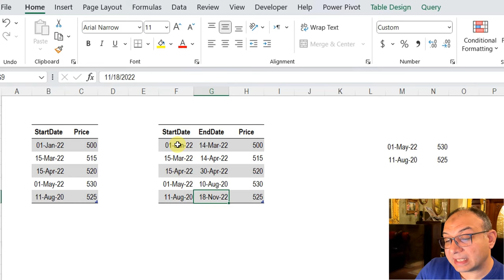تمارين باور كويري: التحدي الخامس - تحديد تاريخ بداية ونهاية كل سعر- حسابات الأيام و التاريخ (PQC05)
ارسل الحل على البريد الإلكتروني التالي:

برجاء استخدام الوصف التالي:
PQC05 Solution